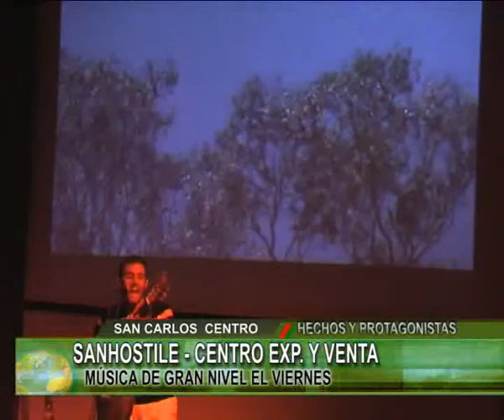SANHOSTILE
EN SAN CARLOS...